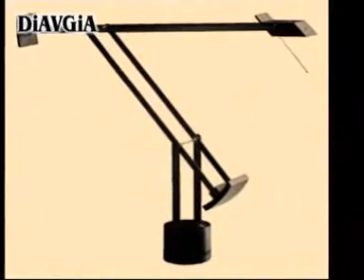fotistika DiAVGiA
Φωτιστικά, Φωτισμός DiAVGiA